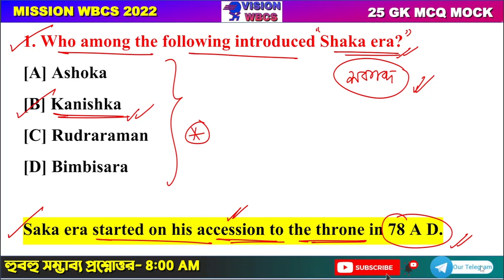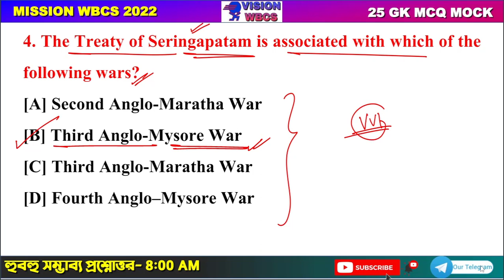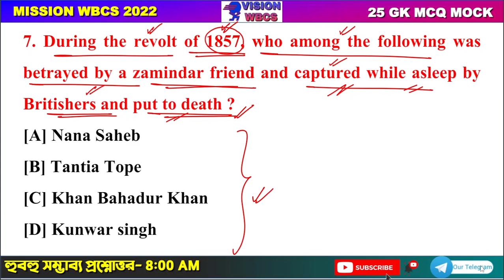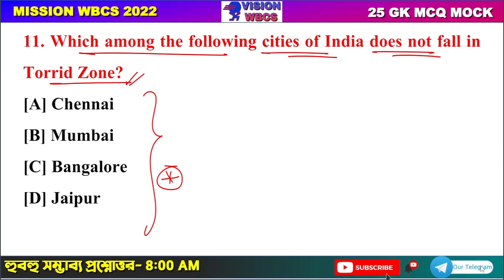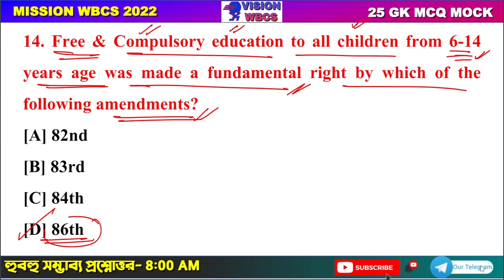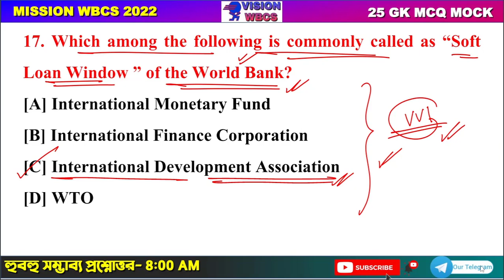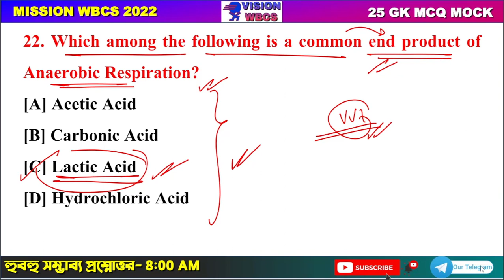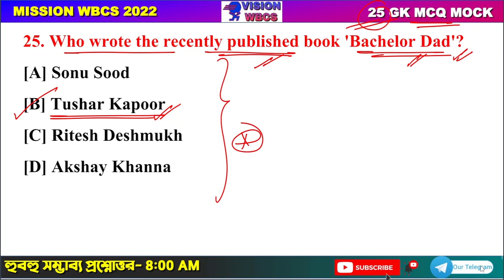Target WBCS 2022 Preliminary [ Mock Set -25 ] By VisionWBCS